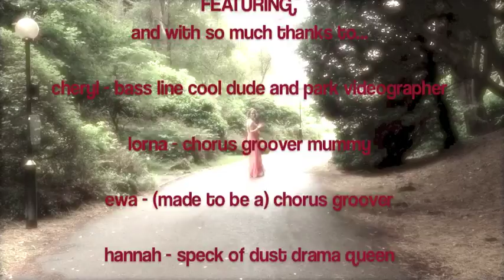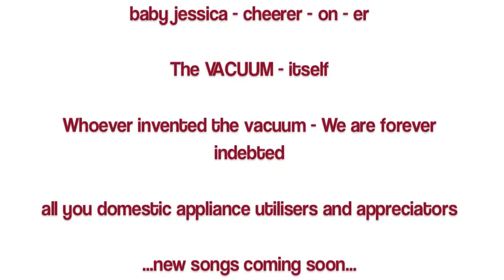Vacuuming song funny music video home made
vacuum Vacuuming homemade music video song
Composed, written and recorded by Joanna Townsend through early 2013, thanks to apple's garageband and my house mate Cheryl's electric mini-grand piano.

Video produced in Lancaster, snippets taken from Blandford forum, with help from and thanks to all those friends and family that suffered to help me make it, and thanks to Apple's iMovie and my iPhone.

This is my first completed song to go into a selection entitled, "songs about important things".

We had a lot of fun making it although it took me aaaages... but I look forward to posting more "songs about important things" soon :)